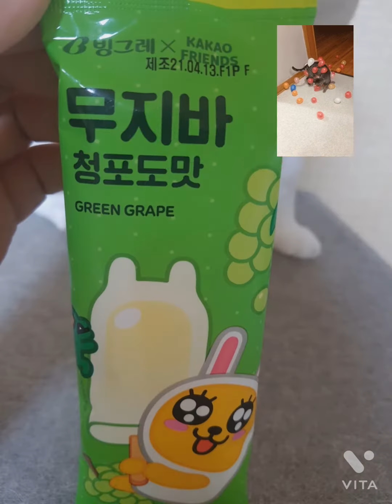무지 청포도바 Green grape on Monday.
월요일엔 청포도지유